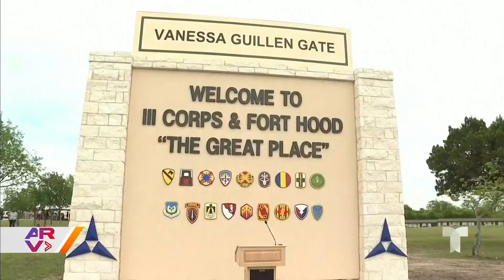Hallan muerta a una soldado hispana en la base de Fort Hood donde asesinaron a Vanessa Guillén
Video oficial de Al Rojo Vivo. La soldado hispana Ana Fernanda Bazaldúa, naturalizada en Estados Unidos, fue hallada muerta en la base militar de Fort Hood, misma donde asesinaron a Vanessa Guillén en el 2020. La madre de la víctima niega la hipótesis de suicidio de su hija y revela que era víctima de acoso por parte de un superior.